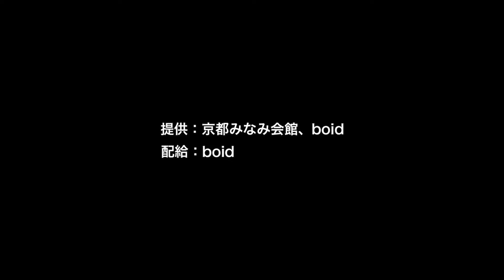『地球に落ちて来た男』予告編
2016年1月にこの世を去ったデヴィッド・ボウイ。彼が初主演を務めた 1976年公開の映画。ウォルター・テヴィスの同名SF小説を『美しき冒険旅行』『赤い影』のニコラス・ローグ監督が映画化し、新天地を求めて地球に降り立った宇宙人をボウイが演じている。

7月16日よりユーロスペース、シネマート心斎橋ほか全国順次ロードショー